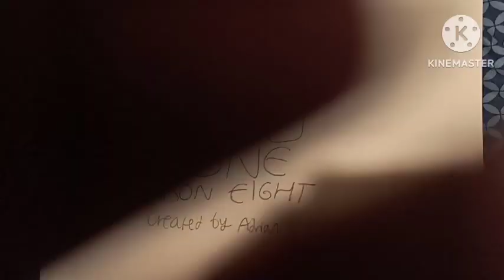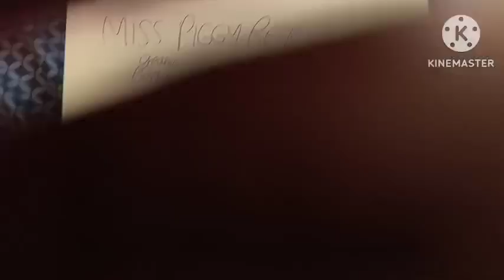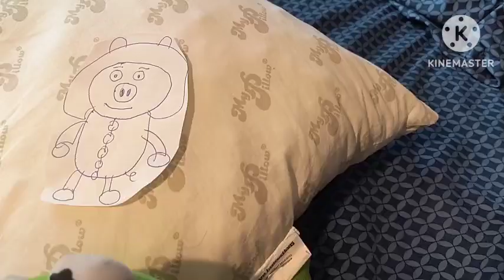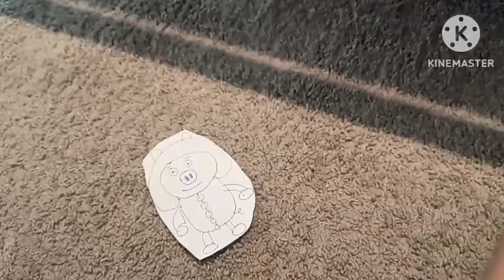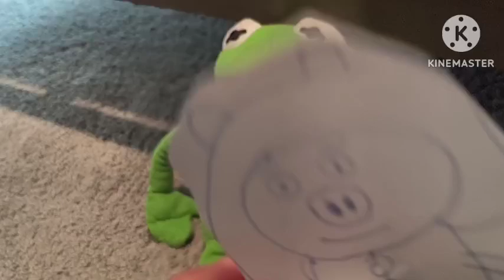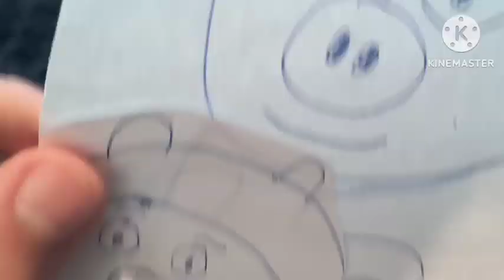Toy Zone S8E6 Miss Piggy Returns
Miss Piggy has returned to see Kermit And Kermit is not happy about it so he hatches a plan to take down Miss Piggy once and for all